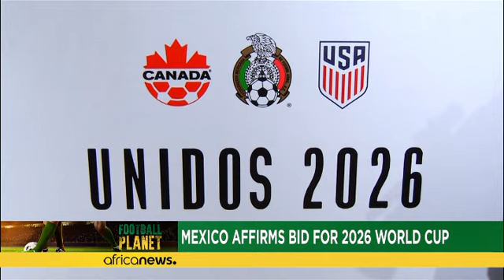Le Maroc décroche le titre lors du Championnat d'Afrique des Nations 2018 [Football Planet]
Au menu de l'édition du 5 février de Football Planet présentée par Victor Muisyo, le Maroc qui décroche le titre du Championnat d'Afrique des Nations (CHAN), les débuts de la star Gabonaise Pierre-Emerick Aubameyang à Arsenal mais aussi les derniers préparatifs de la Coupe du monde Russie 2018.…